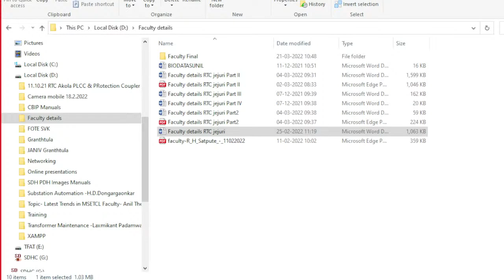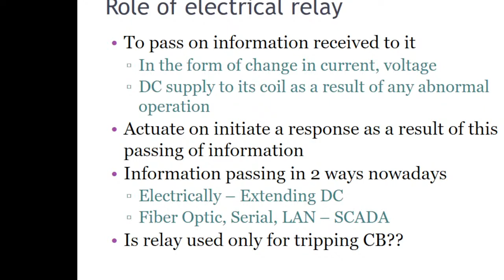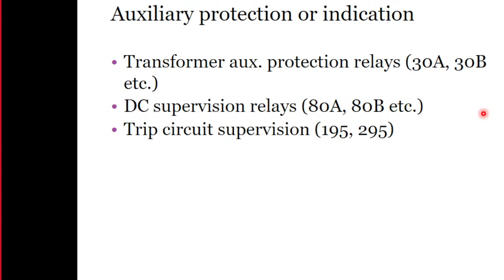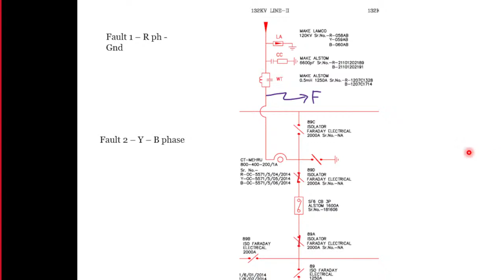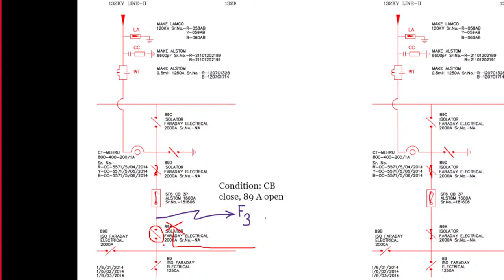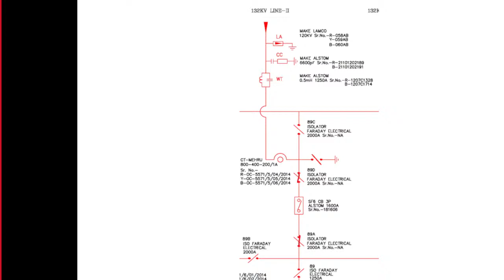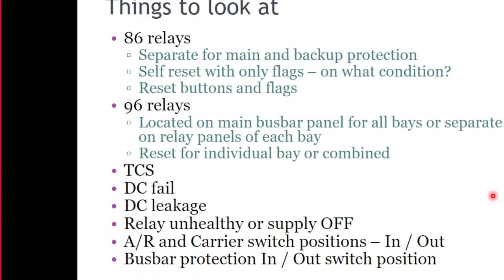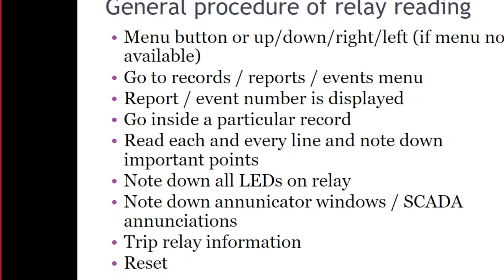Online Lecture on "Understanding Relays " -Faculty Rohan Tamhankar AE MSETCL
Topic-      Understanding Relays
Faculty-  Rohan Tamhankar AE MSETCL
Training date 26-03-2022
Session 11.15 to 12.45
MSETCL RTC Jejuri